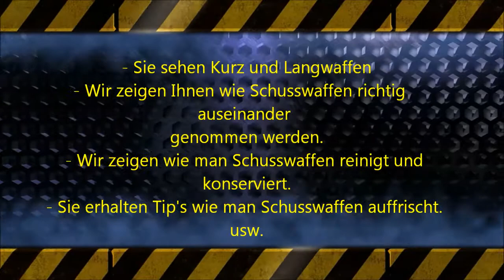Presenting: J.P. Sauer & Sohn Western Six Shooter Kaliber .45 Long Colt (Sprache Deutsch)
In diesem Video zeige (Presenting) ich den Western Revolver  Six Shooter  von J.P. Sauer & Sohn im Kaliber .45 Long Colt. (Sprache Deutsch) 6.5 Zoll Barrel